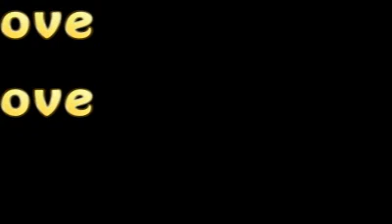Snapped - 27th March, 2007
New Snapped with a lovely Mika soundtrack.